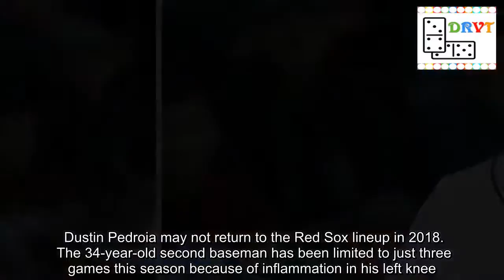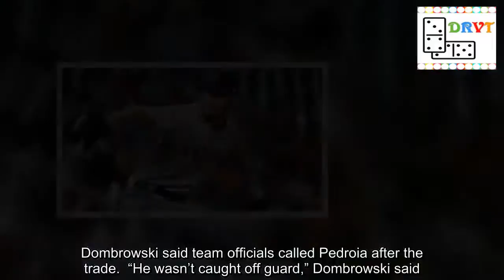Dustin Pedroia injury update: Red Sox ‘not anticipating’ second baseman's return this season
Dustin Pedroia may not return to the Red Sox lineup in 2018.   The 34-year-old second baseman has been limited to just three games this season because of inflammation in his left knee. Red Sox president of baseball operations Dave Dombrowski told reporters Tuesday, Pedroia may “come back in September but there are no assurances.”   “I can’t say I don’t expect (Pedroia to return) but we’re not anticipating it,” Dombrowski said (via Boston 25 News).  The Red Sox acquired second baseman Ian Kinsler on Monday in exchange for pitching prospects Williams Jerez and Ty Buttrey. Dombrowski said team officials called Pedroia after the trade.  “He wasn’t caught off guard,” Dombrowski said. “He doesn’t need pressure to return. If he does, we will happily deal with it when it happens.”   Read This Chris Sale injury update: Red Sox place ace on disabled list with left shoulder inflammation E.Jay Zarett MLB trade news: Red Sox deal for Angels infielder Ian Kinsler E.Jay Zarett  Pedroia, a four-time All-Star, has spent all 13 of his MLB seasons with the Red Sox. He has won two World Series with the team and was named the American League MVP in 2008.  Boston entered play Tuesday with an MLB-best 75-33 record.